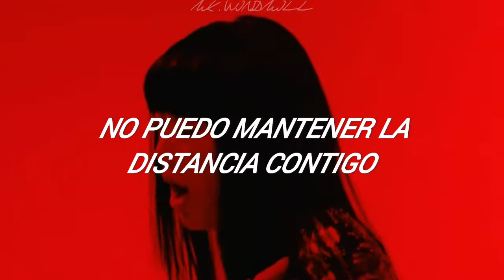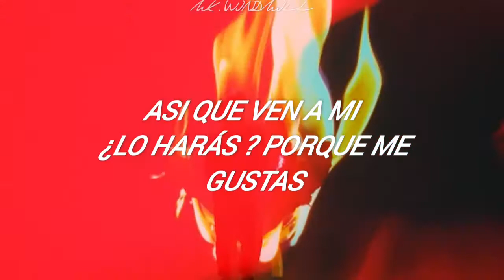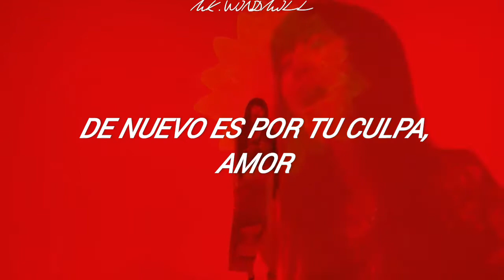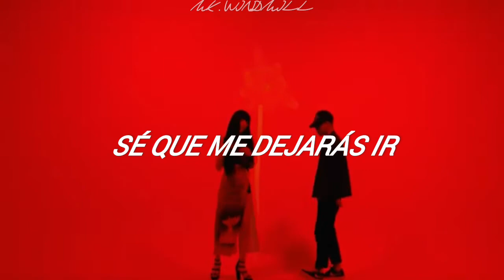HELP - Summer Cake ft. JERO [SUB ESP]